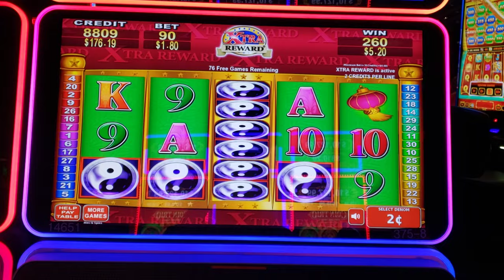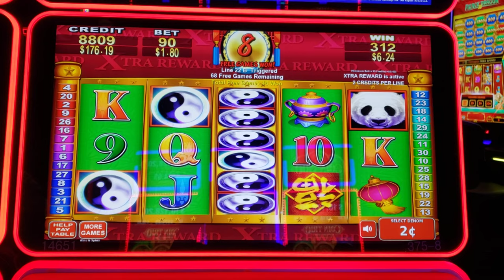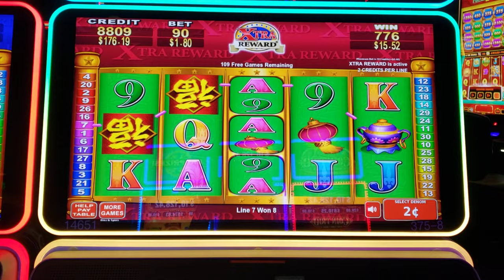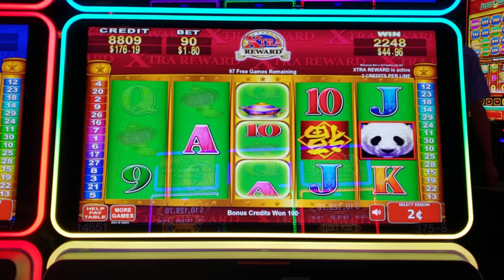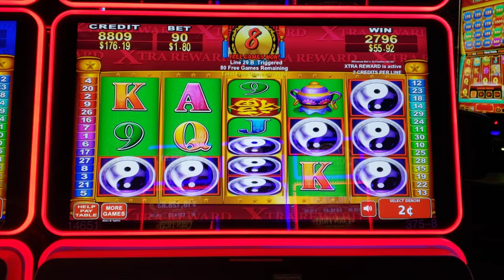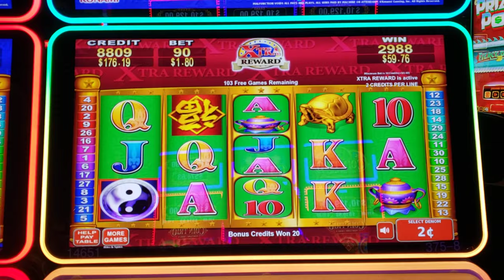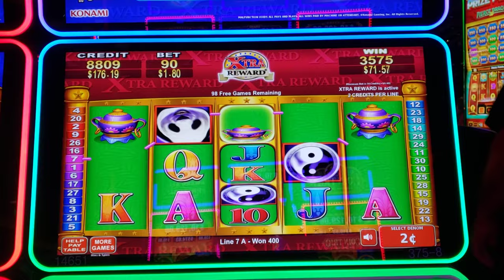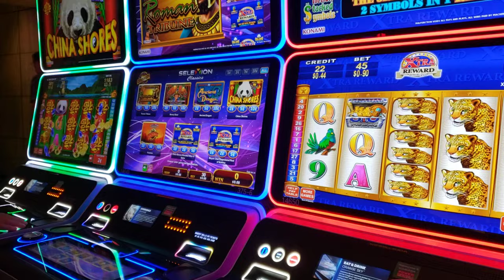China Shores LINES UP today! LOVE my little YIN YANGS!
China Shores on Selexicon at Talking Stick Casino paid off today!
Bonus games with Yin Yang showing favor.

✔Casino Winners Bank with Lock & Key & Window (Amazon)

✔Gamble Box Cash Drop Box w/Velvet Case (Amazon)

Konami created the well-known slot machine game "China Shores". Both physical and internet casinos frequently have it on hand. With images like pandas, lanterns, and Chinese characters, the game has an Asian-inspired feel.

"Love My Little Yin Yangs"! video was fun to make.